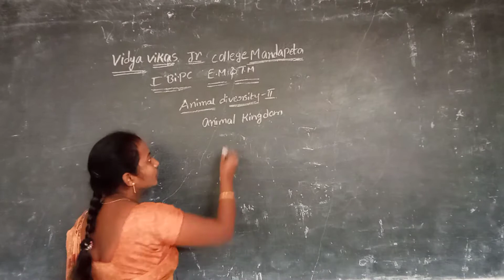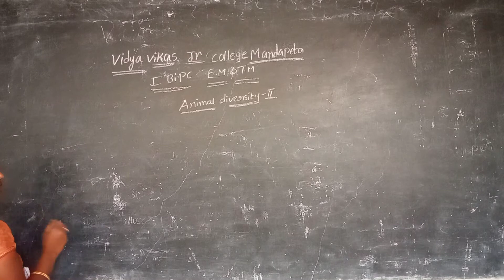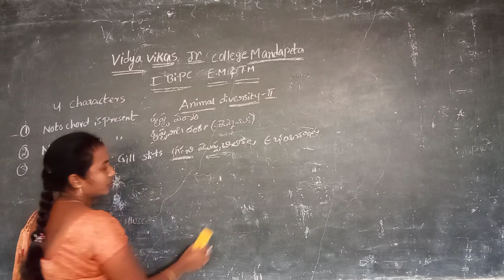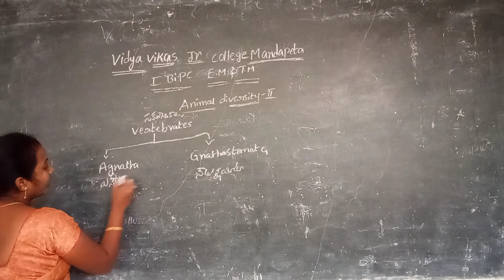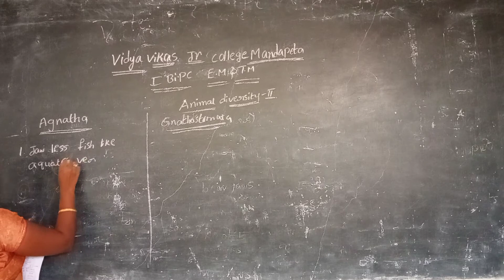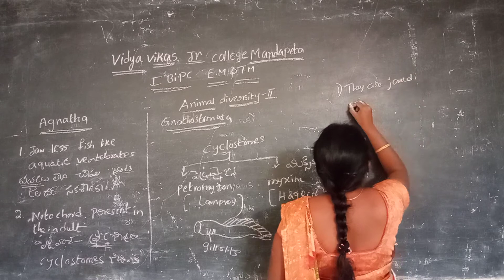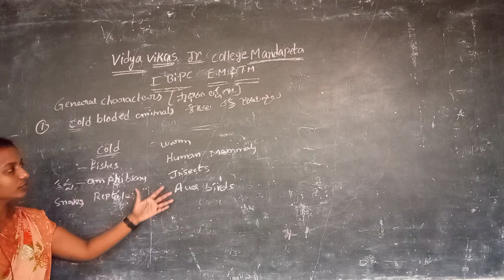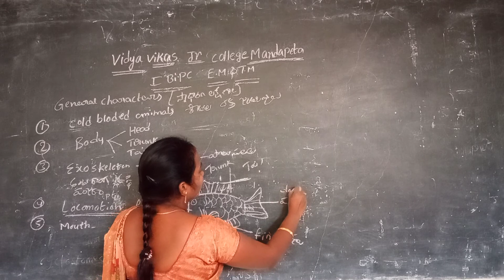I Bi P C E M& T M ANIMAL DIVERSITY 2 -VERTEBRATES PART -1